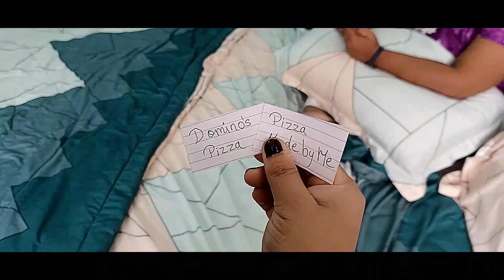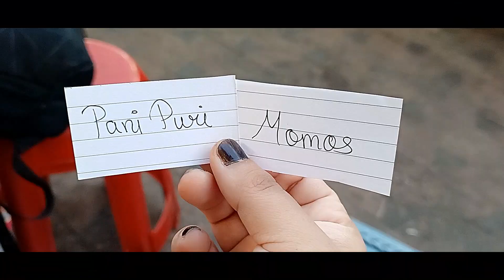Birthday Bliss: A Full Day Date Vlog with My Bestie| & Hilarious Choosing Cheats Game! 🤣| Swapnali k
Join us for the ultimate birthday adventure as I surprise my bestie with a full day date to remember! From heartwarming moments to hilarious mishaps, this vlog has it all. Plus, don't miss the epic Choosing Cheats Game that kept us in stitches! 🎂🎉

Birthday surprise date
Full day vlog
Best friend celebration
Epic birthday vlog
Choosing Cheats Game
Heartwarming moments
Hilarious mishaps
Bestie birthday adventure
Unforgettable memories
Birthday bliss moments
 Location:-
Breakfast at - Hotel Prashant
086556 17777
Address: Shop no.2, 4, BP Rd, opposite Railway Station, Bhayandar, Mira, Bhayandar East, Mumbai, Mira Bhayandar, Maharashtra 401105

HOPE YOU WOULD LIKE MY VIDEO. YOUR SATISFACTION IS MY PRIORITY.